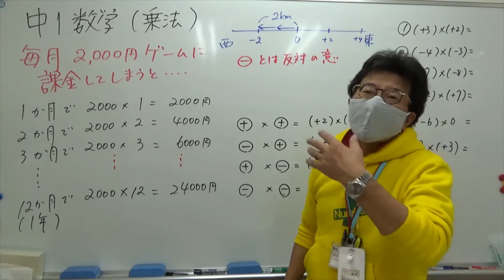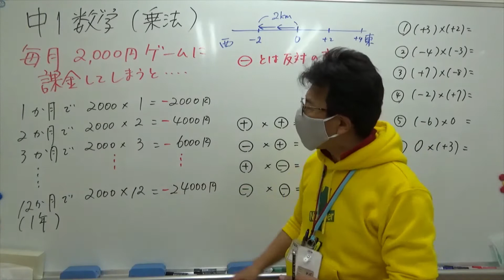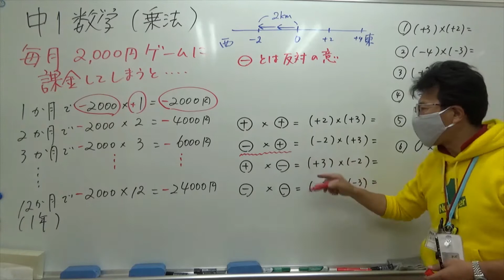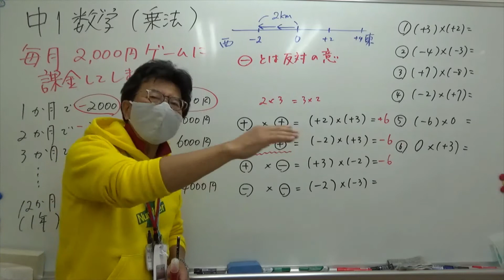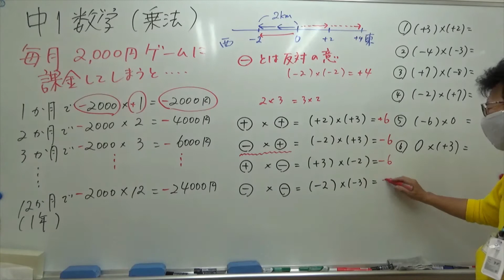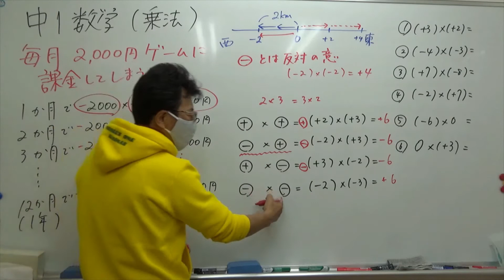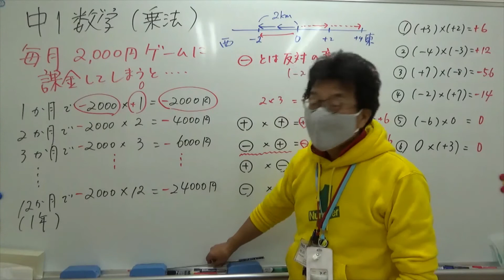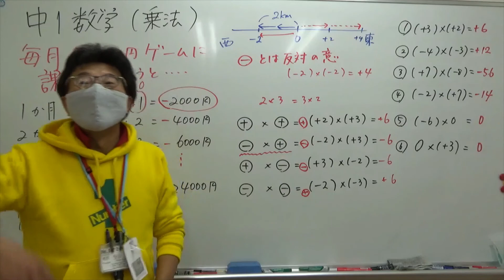ナンバーワンゼミナール 中1数学2021年4月19日 乗法かけ算